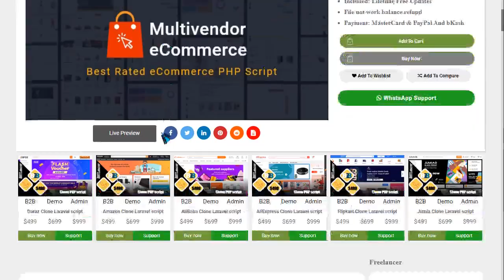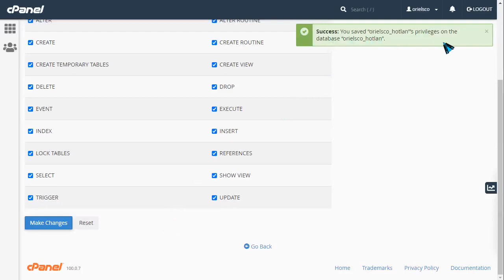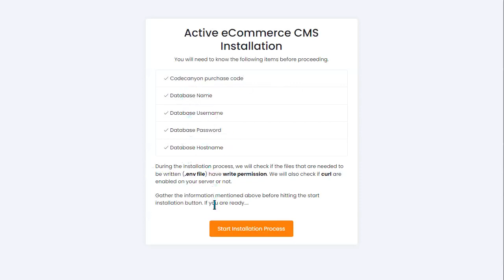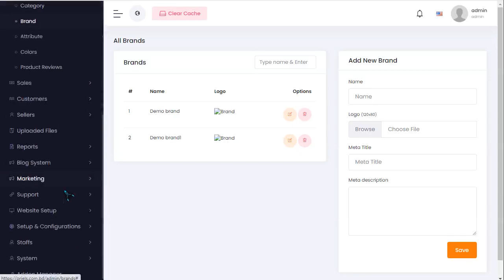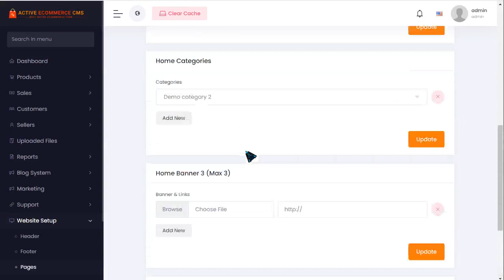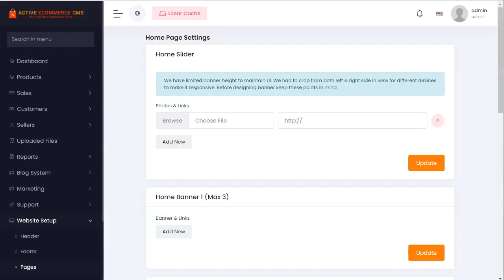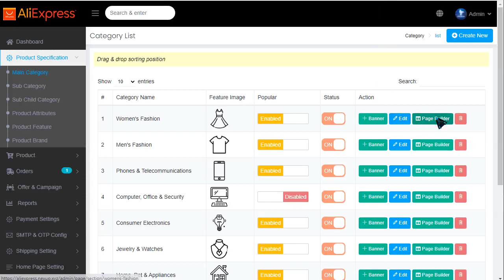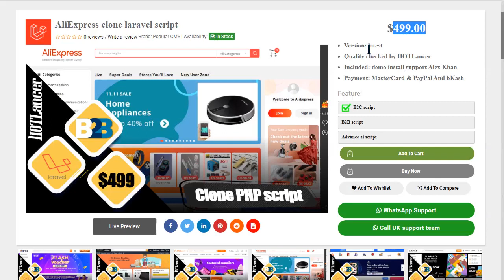How to Create eCommerce Website with Active eCommerce CMS PHP script & Active eCommerce APP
আপনাকে ইউটিউব ভিডিও টিউটোরিয়ালের মাঝে হেল্প করার চেষ্টা করি এর বাহিরে আপনি যদি একটি ওয়েবসাইট তৈরি করতে চান তাহলে আমার সঙ্গে যোগাযোগ করতে পারেন এই ফোন নাম্বারে